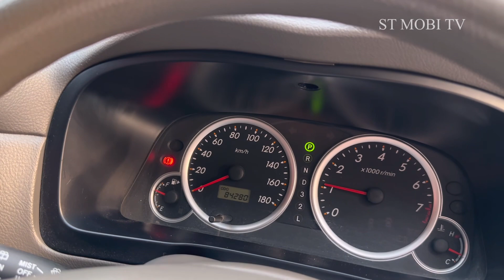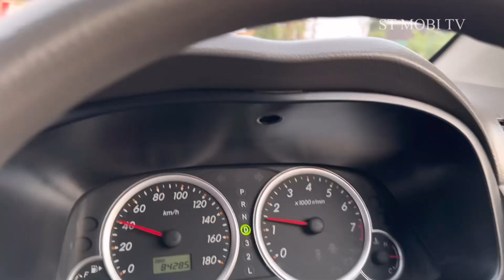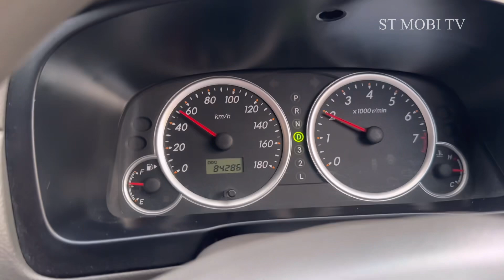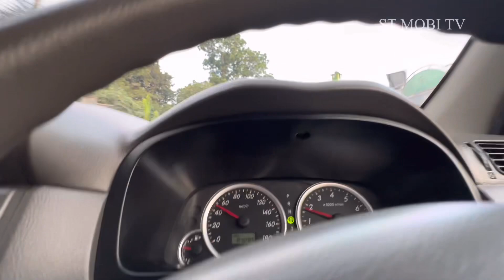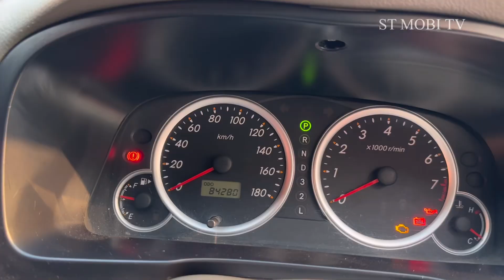ADA AVANZA G MATIC 2010 | TITIP JUAL ST MOBI